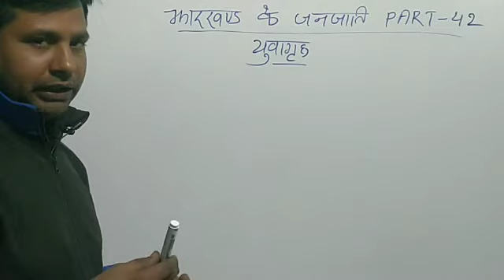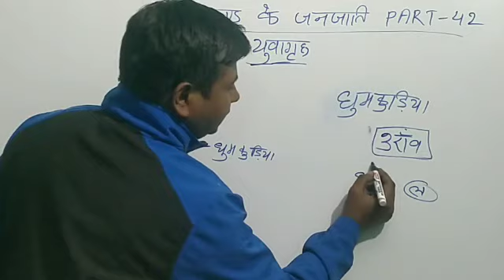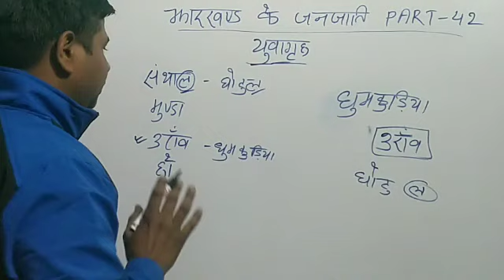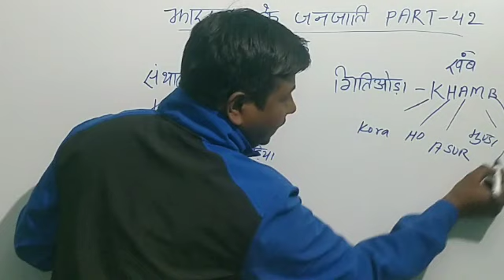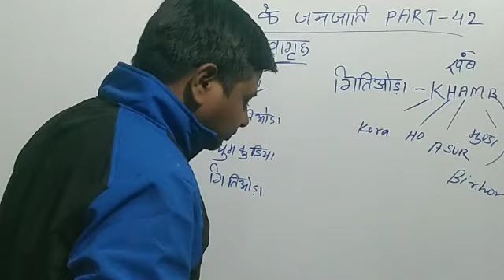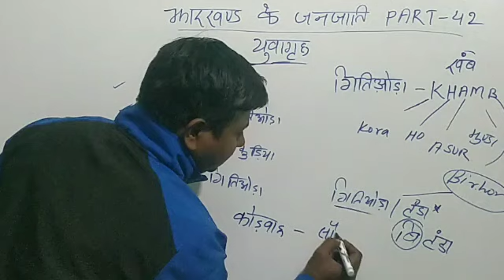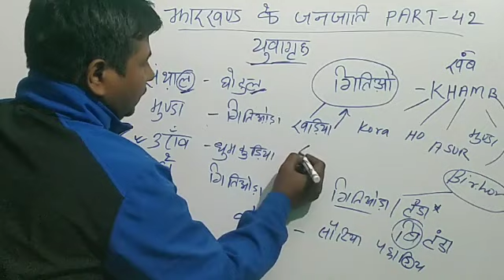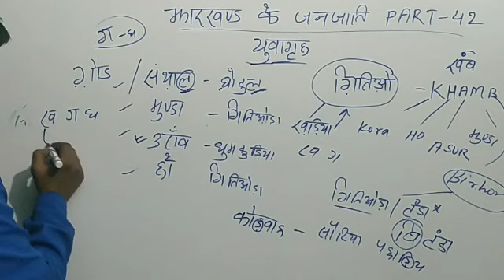Jharkhand Tribes GK Part-42|युवागृह|Yuvagrih|झारखंड के आदिवासी|JPSC GK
My other video related to jharkhand tribes